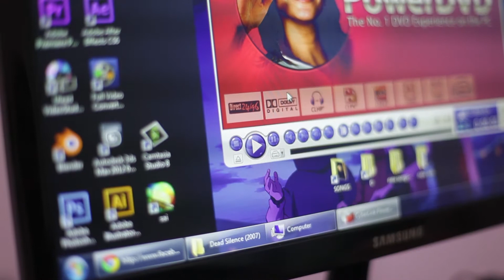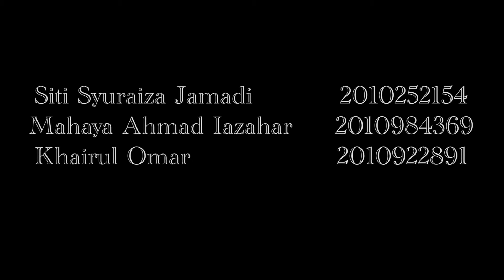CEKIK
Subjek After Effect punye asssigment_1
Cameraman-Musa
Editing-Khairol
AE editing-Syu:Transition dari LG ke bilik & grain effect on screen monitor
Maya- tangan keluar dari screen.